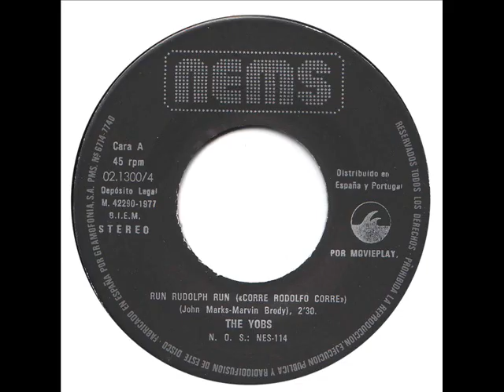the yobs. 1977. 'run rudolph run'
the YOBS. 1977.7''. side-A. 'run rudolph run'.

NEMS Rec. NES 114. UK. Nov.1977.
NEMS Rec. 02.1300/4. Spain. 1977.
A. run Rudolph run.
B. the worm song .